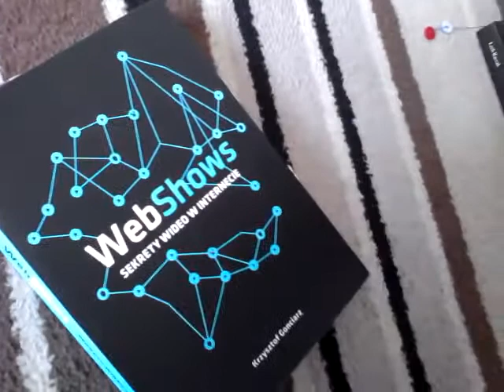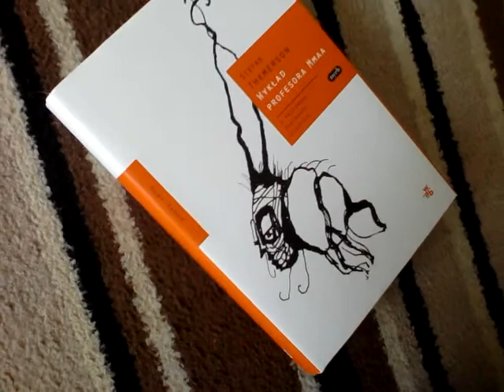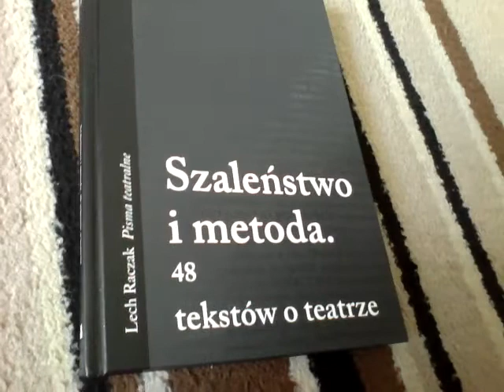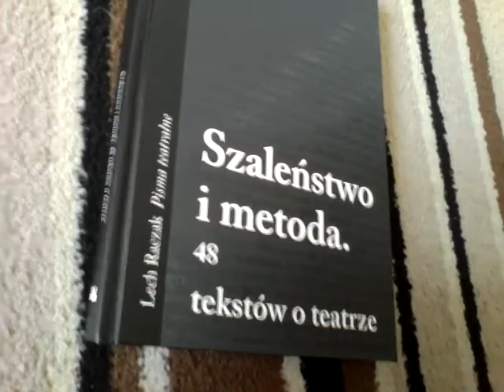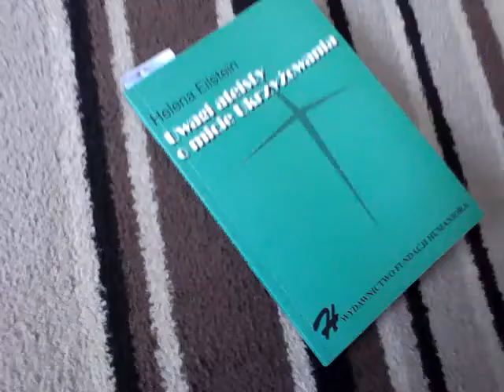On Top of My Shame Pile 06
Można mnie znaleźć np. na twitterze @kantanda
Do zobaczenia! :)